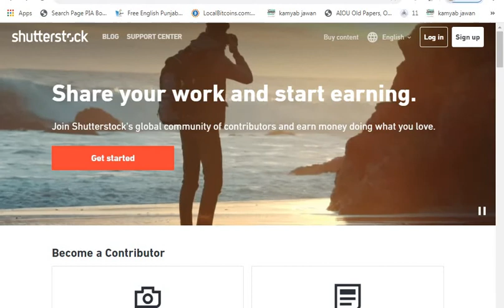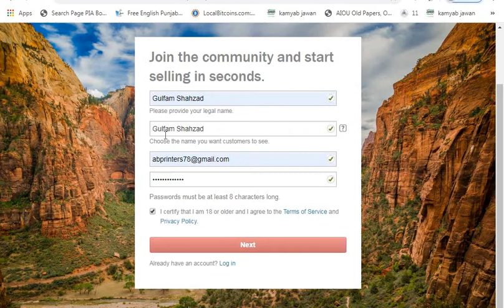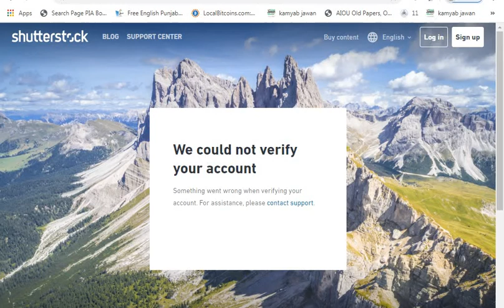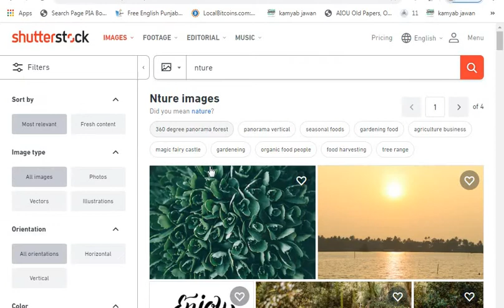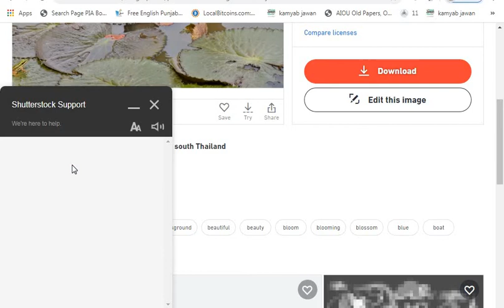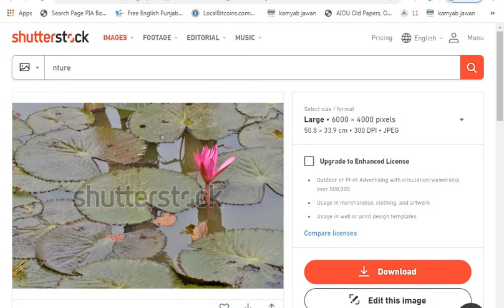how to sell shutter sctock photo IIPujabi Voice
how to sell shutter sctock photo